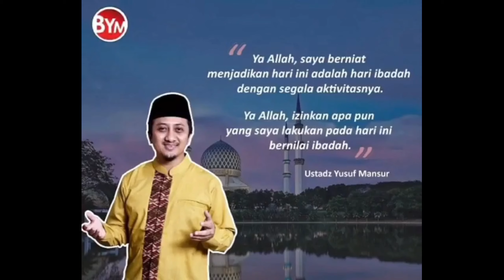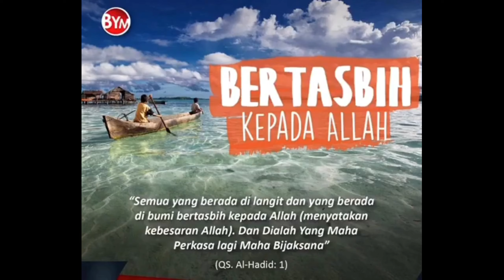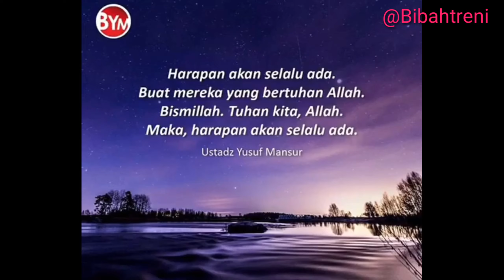MENGENAL ALLAH LEBIH DEKAT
Maafin Saya & Keluarga.
Met Sit, Met AYM..